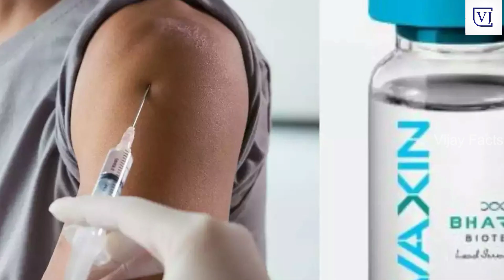టర్కీ లో నాశనం అయిన చైనా సైన్యం.! ఇప్పుడు టర్కీలో మొదలైన భయంకర పరిస్థితులు || China In Turkey